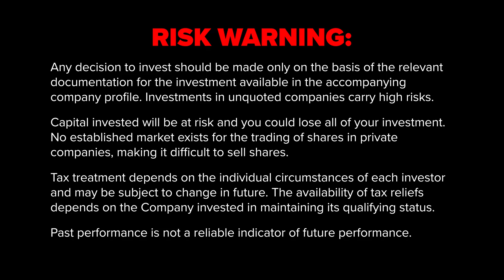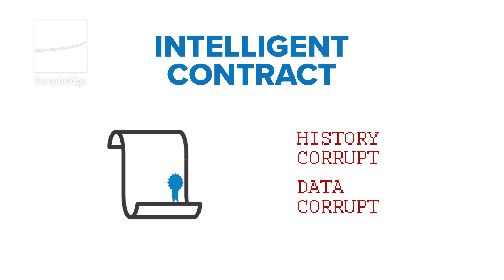Chainvine Limited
Chainvine Ltd is an enterprise software solution and service provider, using various distributed ledger technologies to assist corporate users to access blockchain technologies to aim to deliver operational efficiencies.
Chainvine Ltd seeks to demonstrate how blockchain can potentially increase efficiency, accountability and security as well as reduce costs for large and small entities in the private and public sector.